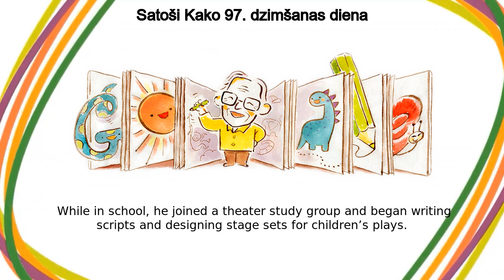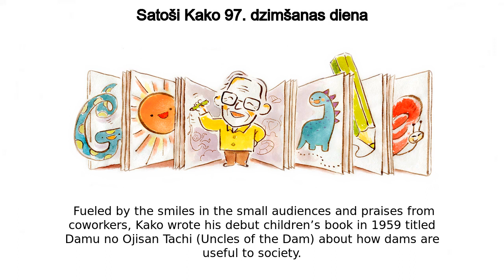Satoši Kako | Satoši Kako 97. dzimšanas diena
Satoši Kako google doodle was shown on the google home page in multiple countries.
Today’s Doodle celebrates the 97th birthday of Satoshi Kako, a Japanese author and illustrator who created children’s books that are read to this day  He wrote over 600 stories, and his engineering and scientific background inspired him to add a unique spin to make each tale educational, enjoyable, and stimulating for Japanese youth Kako, whose real name was Satoshi Nakajima, was born on this day in 1926 in Kunitaka Village of the Fukui Prefecture  As a boy, he was surrounded by other talented kids who encouraged him to take up drawing  Kako studied chemistry at Tokyo Imperial University (now the University of Tokyo) and graduated in 1948  While in school, he joined a theater study group and began writing scripts and designing stage sets for children’s plays He got a job at a major Japanese chemical company and organized puppet shows and traditional kamishibai (or play-card) performances for his colleagues’ children  Fueled by the smiles in the small audiences and praises from coworkers, Kako wrote his debut children’s book in 1959 titled Damu no Ojisan-Tachi (Uncles of the Dam) about how dams are useful to society  He continued to create masterpiece works throughout the next three decades Kako is most known for the Daruma-chan series about Little Daruma, a boy who goes on countless adventures and makes new friends along the way  He also wrote many stories that taught kids about everyday topics like brushing their teeth, traditional Japanese games, baking, and more  Throughout his long career as an author, Kako won many awards like the Takahashi Gozan Special Award in 1985, the Japanese Science Reading Award in 1991, and the Kanagawa Culture Award in 2009 From beakers to books and test tubes to tales, Satoshi Kako’s life was a page turner  Happy birthday!